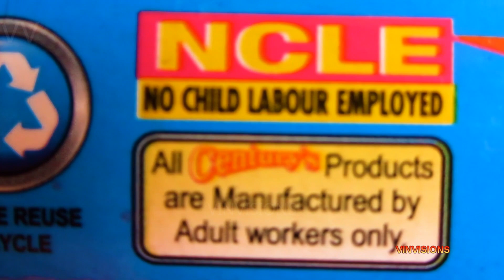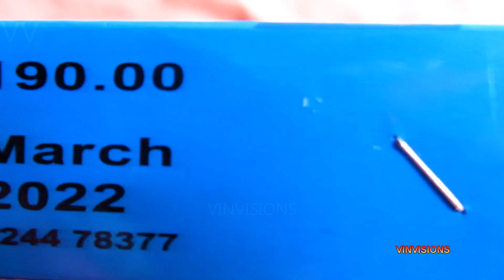CRACKERS | CRACKERS TESTING | CRACKERS VIDEO | CRACKERS STASH | DIWALI CRACKERS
This is the video of midnightdream yellow sky function from ayyan fireworks sivakasi, and shell has one  Inch In Diameter and 5 inch in length, video taken in 2018.